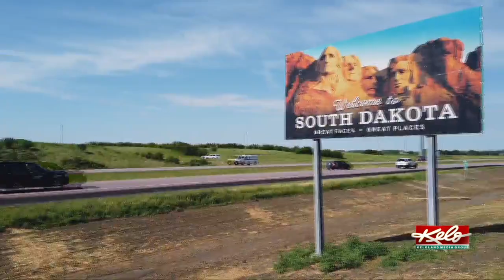South Dakota episode of 'Diners, Drive-Ins & Dives' to air New Year's Day